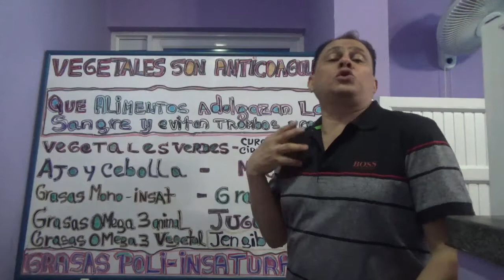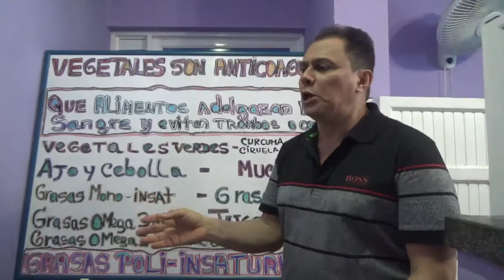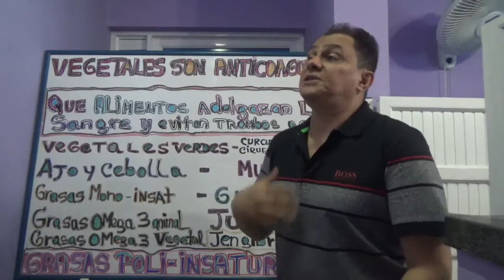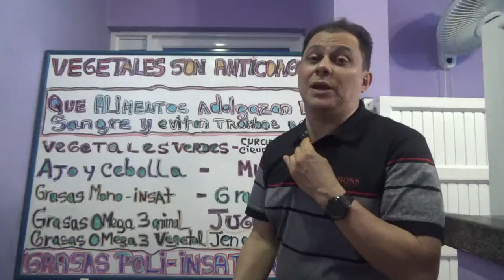PORQUE LOS VEGETALES DAN GASES CAEN MAL Y LOS MÉDICOS LOS PROHÍBEN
Contactanos en el correo electronico , escribenos al WhatsApp de COLOMBIA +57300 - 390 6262 / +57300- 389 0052 / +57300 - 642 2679, o llamanos a los telefonos de COLOMBIA (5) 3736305 / (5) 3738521 / (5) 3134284 / (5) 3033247. Lineas Americanas 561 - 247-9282 / 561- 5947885. Estamos ubicados en la ciudad de Barranquilla-Atlantico en la Carrera 43 # 94 - 42 Barrio El Tabor.